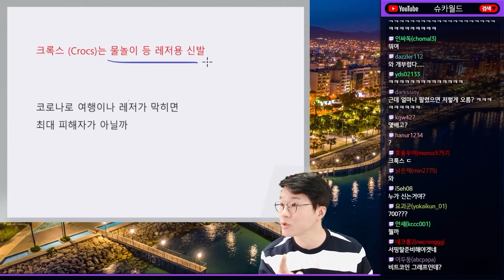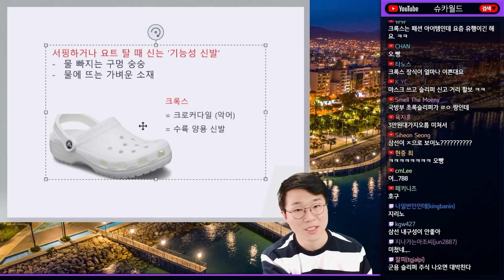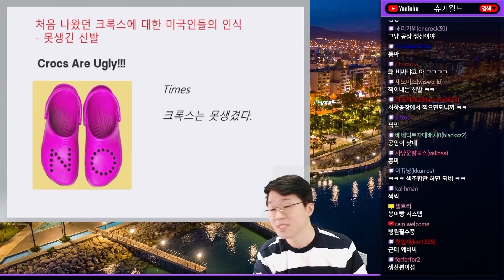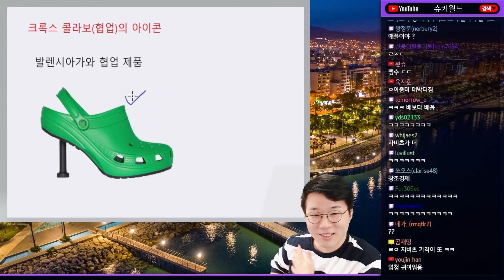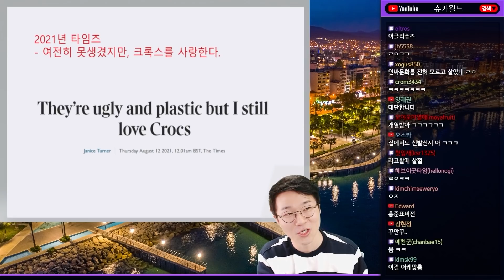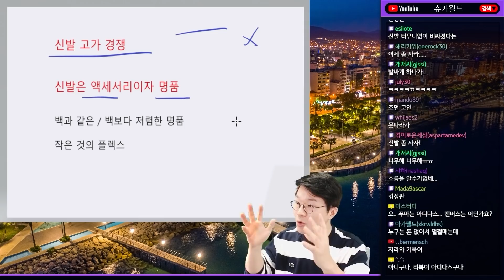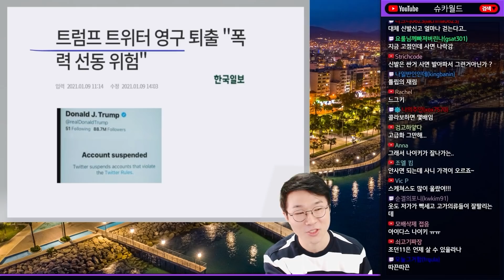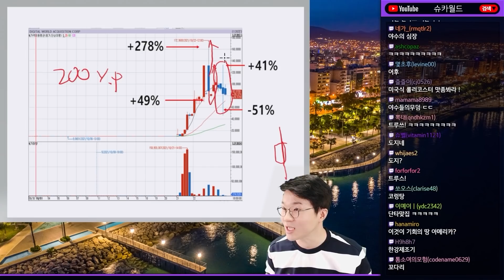못생긴 신발의 대명사 크록스, 사고의 전환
인싸신발 #700%폭등